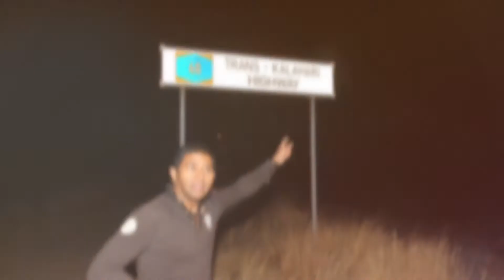Trans - Kalahari Okavango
unique scenery and wildlife of the Okavango Delta